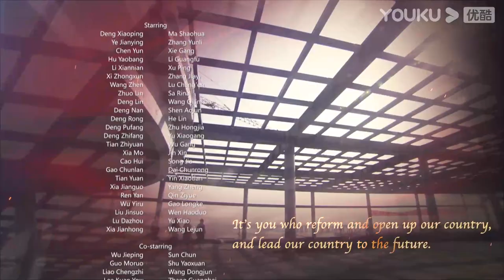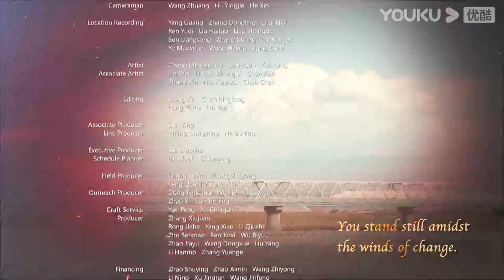ENGSUB【历史转折中的邓小平Deng Xiaoping at History's Crossroads】EP45 | 邓小平开创伟大事业！ | 马少骅/张云立/谢钢 | 历史剧情片 | YOUKU